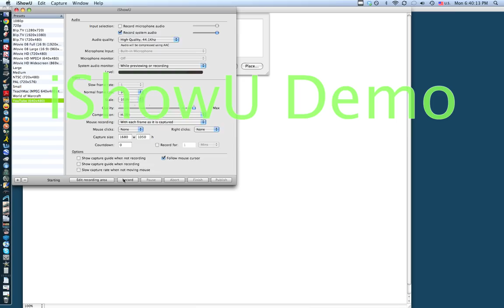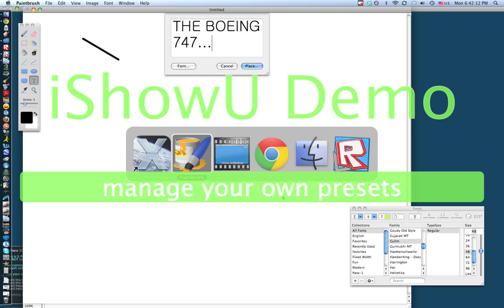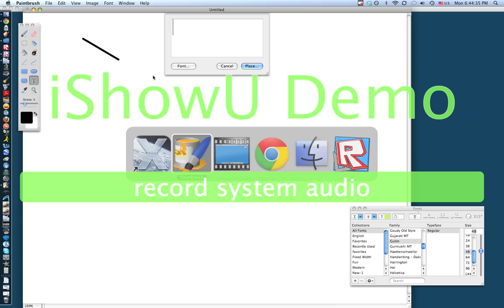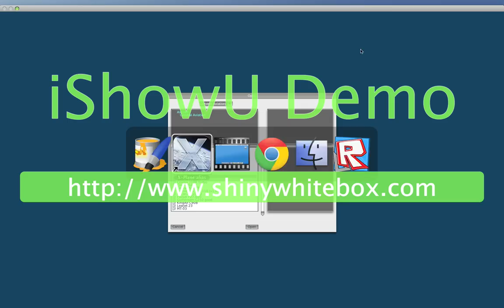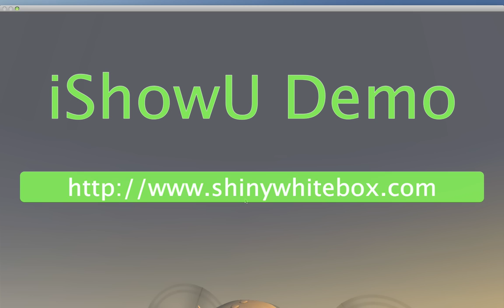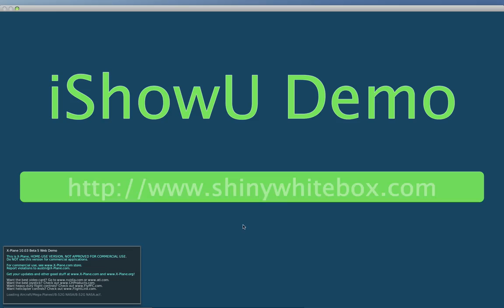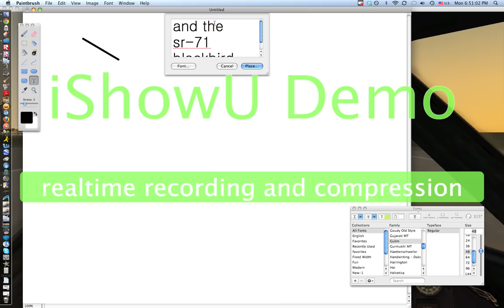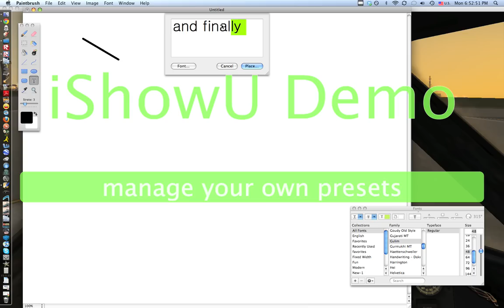NEW X-PLANE 10 PLANES HD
These are some of the planes that are new or improved from earlier versions of x-plane. Sorry for the lag and the watermark.